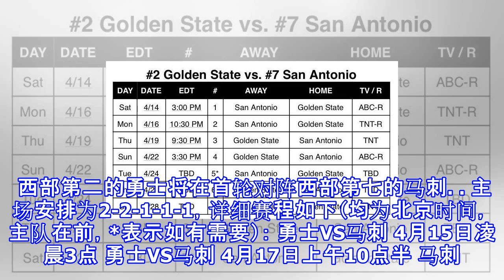勇士vs马刺赛程：15日凌晨三点开打 17日第二场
原标题：勇士VS马刺赛程：15日凌晨三点开打 17日第二场 北京时间4月12日，随着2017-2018赛季常规赛落下帷幕，季后赛的对阵也正式出炉。 西部第二的勇士将在首轮对阵西部第七的马刺。主场安排为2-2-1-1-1，详细赛程如下（均为北京时间，主队在前，*表示如有需要）： 勇士VS马刺 4月15日凌晨3点 勇士VS马刺 4月17日上午10点半 马刺VS勇士 4月20日上午9点半 马刺VS勇士 4月23日凌晨3点半 勇士VS马刺*（如有需要）4月25日 马刺VS勇士*（如有需要）4月27日 勇士VS马刺*（如有需要）4月29日返回搜狐，查看更多 责任编辑：